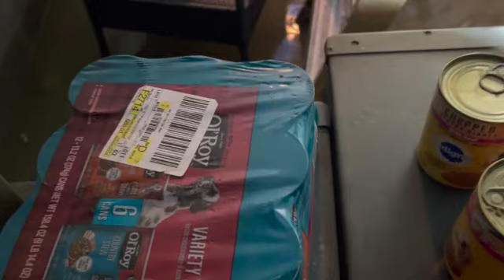Flooded cellar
Today, the boys get a surprised while the girls are in Maui. The sup-pump is broken and the cellar is flooded. Not exactly what they had planned for the day, but another farm DIY project underway. Tom talks about what it means to be a man.

Wendy's business: Wendycunningham.arbonne.com